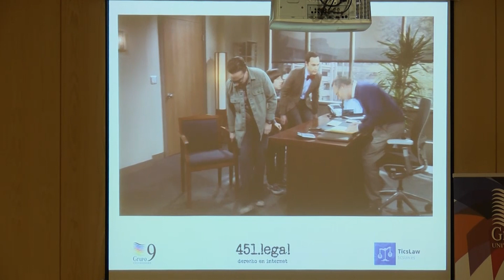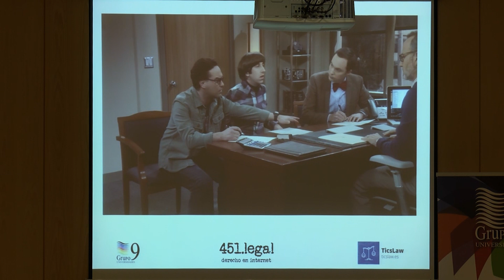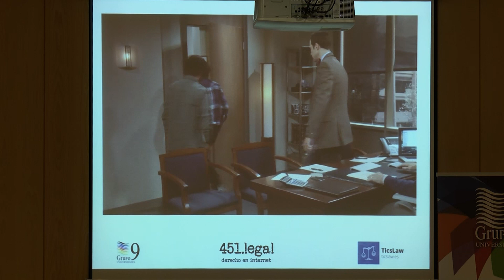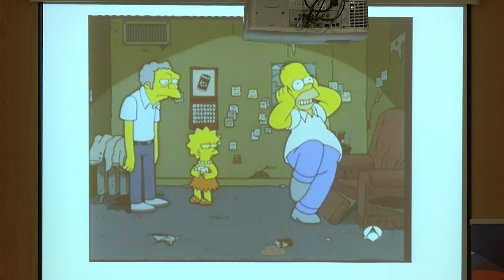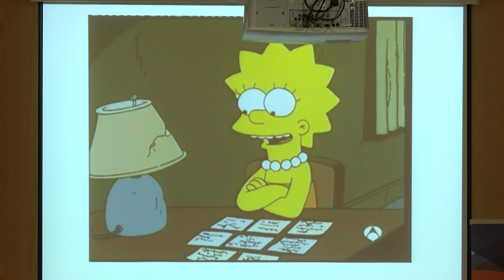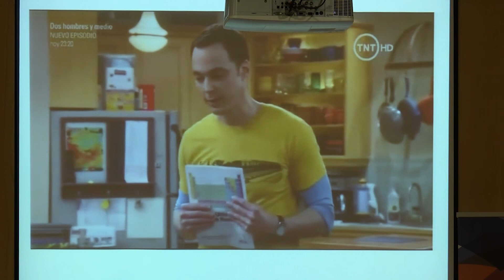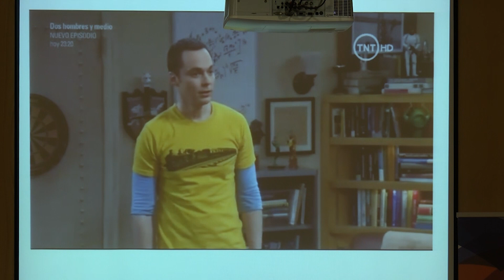Derechos del investigador, Aitor Mora y Aitor Prado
Charla-coloquio 'Derechos del investigador', a cargo de Aitor Mora y Aitor Pardo, especialistas en Derecho aplicado a las TIC, dentro de las VII Jornadas Doctorales del Grupo 9 de Universidades.